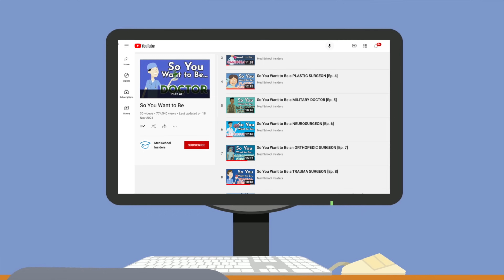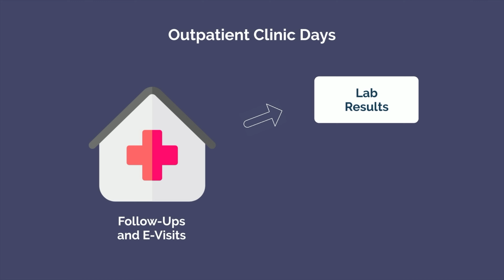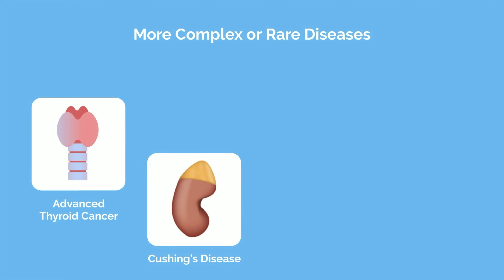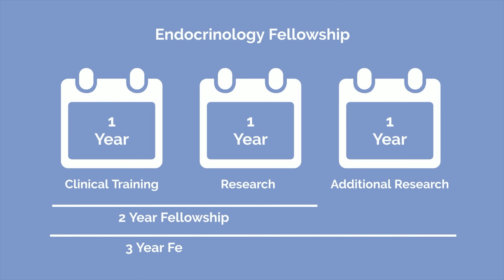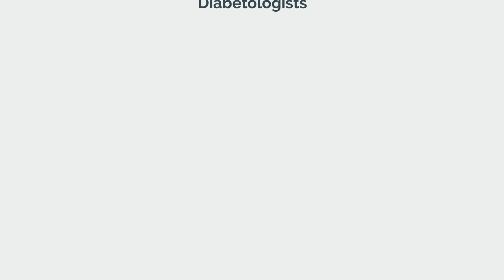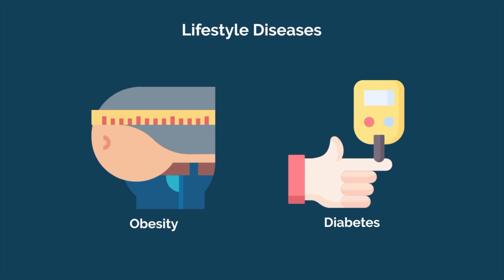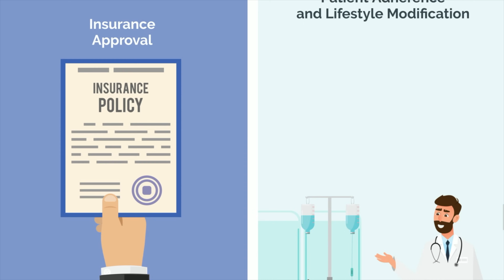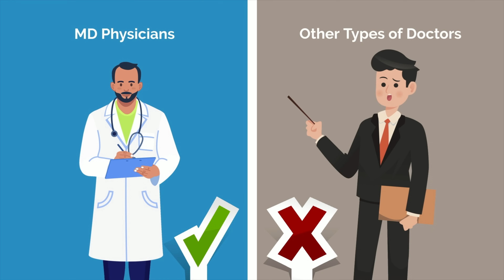So You Want To Be an ENDOCRINOLOGIST [Ep. 31]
So you want to be an endocrinologist. You like the idea of being the master of diabetes and believe that every medical issue can be fixed by prescribing the right hormone. Let’s debunk the public perception myths and give it to you straight. This is the reality of endocrinology.

Huge shout out to Endocrinologist Dr. Karl Nadolsky for helping me with the creation of this video. Check out his Instagram, TikTok, and other social media handles below.

TIMESTAMPS:
00:00 Introduction
00:41 What is Endocrinology?
01:55 Academic vs Community vs Private Practice
02:36 Misconceptions About Endocrinology
03:23 How To Become an Endocrinologist
04:17 Subspecialties within Endocrinology
04:57 What You’ll Love About Endocrinology
05:59 What You Won’t Love About Endocrinology
07:24 Should You Become an Endocrinologist

LINKS FROM VIDEO:
Dr. Karl Nadolsky: